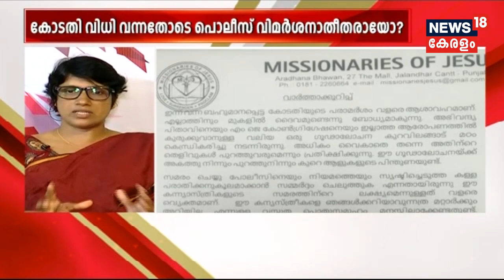Prime Debate: ബിഷപ്പ് കേസില്‍ കോടതി വിധി വന്നതോടെ പൊലീസ് വിമര്‍ശനാതീതരായോ? | 13th September 2018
In a major setback to the complainant nun and the supporting protesters, Kerala HC stated that the Police enquiry is faultless and observed that a CBI enquiry is unnecessary in the case. The court also added that it cannot order them to arrest Jalandhar Bishop Franco Mulakkal.